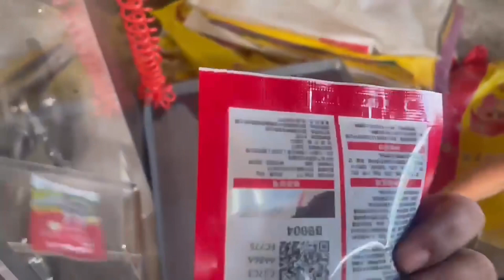Automatic single head horizontal pouch packaging machine for vegetable seeds cup filler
Automatic horizontal type single head premade pouch packaging machine for granular products, like vegetable seeds, melon seeds, etc.
Won-packing is a leading supplier based in China, specializing in a wide range of automatic packaging systems designed for the food and pharmaceutical industries. Including premade pouch packaging machines, VFFS, syringe filling capping machines, tablet counters, etc.